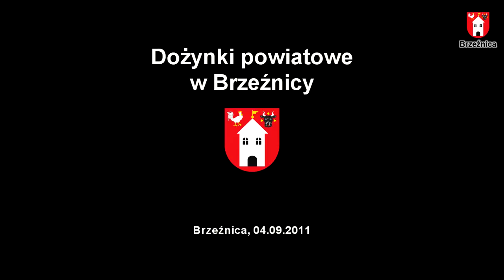Dożynki powiatowe w Gminie Brzeźnica - 04.09.2011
Relacja z dożynek, które odbyły się w Brzeźnicy 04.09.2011. Gospodarzem dożynek był Wójt Gminy Brzeźnica Jerzy Adamowicz, współorganizatorem Starosta Żagański Marek Ślusarski. Imprezę odwiedzili m.in. europarlamentarzysta Bogusław Liberadzki, posłowie Bożenna Bukiewicz, Klaudiusz Balcerzak oraz Bogusław Wontor.